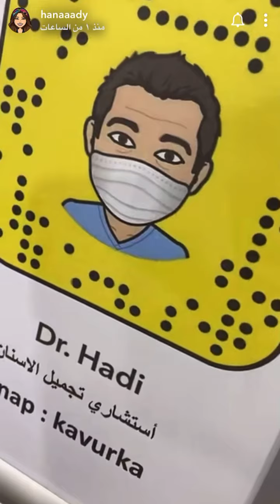الفاتنه هنادي الكندري رايحة عيادة تجميل بشره واسنان